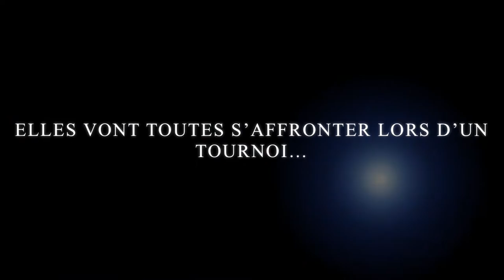Peteca Club Sannois - Tournoi des légendes - 2016- Trailer